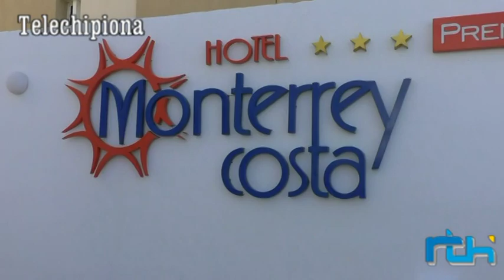Ruta de la tapa 2019, Chipiona. Gastrobar Monterrey Costa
RUTA DE LA TAPA 2019
CHIPIONA
Gastro Bar Monterrey Costa: Pollo con bechamel sobre cama de zanahorias y judías verdes, napado con salsa cremosa de membrillo y canela
RUTA TAPA 2019 hasta 14 abril. @ RadioChipiona Emisora